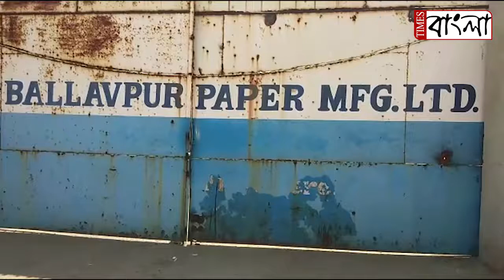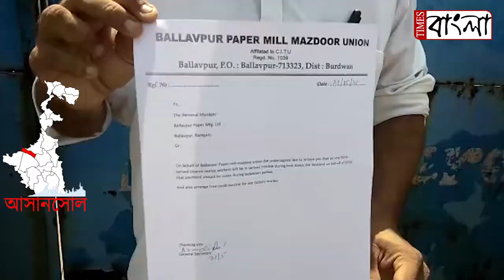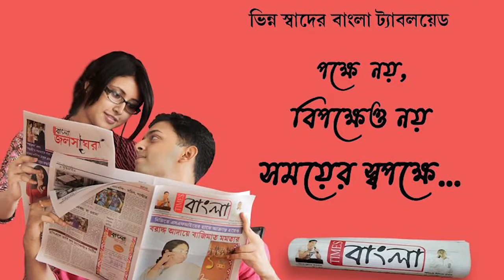পেপার মিল গেটে অস্থায়ী সাসপেনশন অফ ওয়ার্কের নোটিশ, বিক্ষোভ শ্রমিক ইউনিয়নের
পেপার মিল গেটে অস্থায়ী সাসপেনশন অফ ওয়ার্কের নোটিশ, বিক্ষোভ  পেপার মিল শ্রমিক ইউনিয়নের